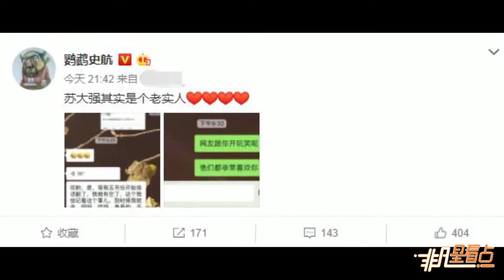被侃沒幫郭京飛分擔火力 倪大紅回應：五月才有空！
3月20日，編劇史航通過微博曬出一張和《都挺好》“蘇大強”倪大紅老師的截圖。有網友調侃倪大紅沒有微博也不幫郭京飛分擔點火力，倪大紅老師看到截圖后發了個捂臉的表情，還回覆“等我五月份開始排話劇了，我就有空了，我惦記著這個事兒，到時候我就去。”